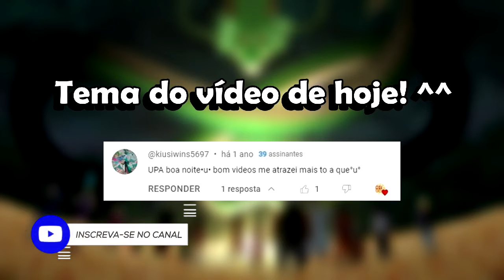6 FATOS SURPREENDENTES sobre UPA, um dos GUARDIÕES DA TORRE KARIN em DRAGON BALL | Oi Geek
Upa é um membro da tribo nativa que servem de guardiões da Torre Karin. Seu pai, Bora, é o chefe da tribo. E nesses 6 FATOS SURPREENDENTES sobre UPA, um dos GUARDIÕES DA TORRE KARIN em DRAGON BALL | Oi Geek.

Ainda nesse vídeo, que falamos sobre 6 FATOS SURPREENDENTES sobre UPA, um dos GUARDIÕES DA TORRE KARIN em DRAGON BALL | Oi Geek, é massa saber que Upa é filho de Bora. Upa é visto pela primeira vez quando Bora (seu pai) é interrogado por Capitão Yellow da Força Red Ribbon por sua Esfera do Dragão. Após Bora derrotar os homens de Yellow, ele pula em seu avião e sequestra Upa, forçando Bora a dar a Esfera, ou ele matará seu filho. Por sorte, Goku chega bem na hora em sua Nuvem Voadora e derrota Capitão Yellow, salvando Upa da morte. Upa e Bora agradecem a Goku lhe dando a sua Esfera, que era a Esfera de Quatro Estrelas que Goku procurava.

Logo depois, o pai de Upa é morto sem piedade por Tao Pai Pai, que veio até a sua vila para matar Goku e trazer as Esferas do Dragão restantes. Após Tao atingir Goku com um Dodonpa, Upa tenta desesperadamente lutar com Tao jogando uma pedra nele. Porém, Tao facilmente sopra a pedra de volta para Upa, que o acerta na cabeça. Quando Tao sai, Upa enterra seu pai e quando ele está quase enterrando o supostamente morto Goku, é revelado que Goku está vivo, e a Esfera do Dragão lhe salvou de ser morto pelo Dodonpa.